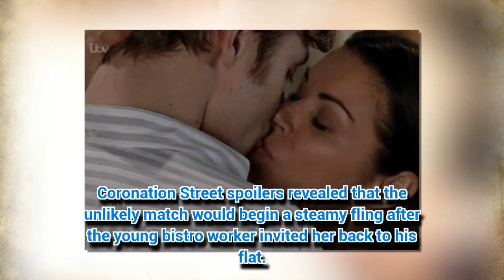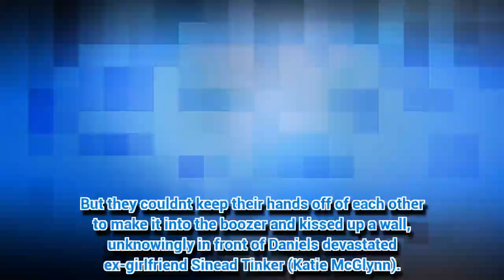Coronation Street viewers repulsed by Carla and Daniel's steamy hook-up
TONIGHT we saw Coronation Street's Carla Connor (Alison King) finally sink her claws into Daniel Osbourne (Robert Mallard).